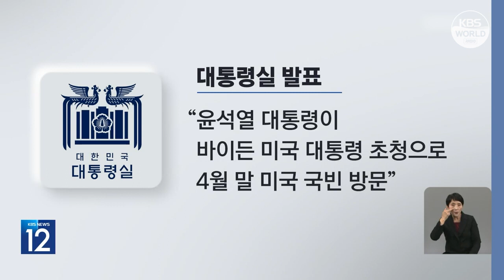Präsident Yoon reist im April zu Staatsbesuch in die USA l KBS NEWS 230308